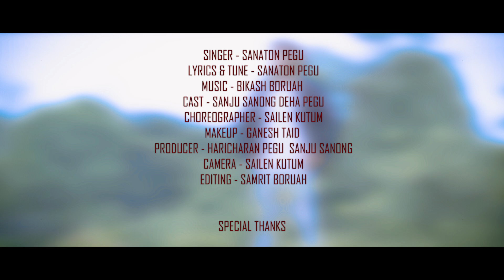AYIR A NEW MISING VIDEO SONG 2023 II SANATAN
singer :-sanatan
cast:- sanju doley
            deha pegu